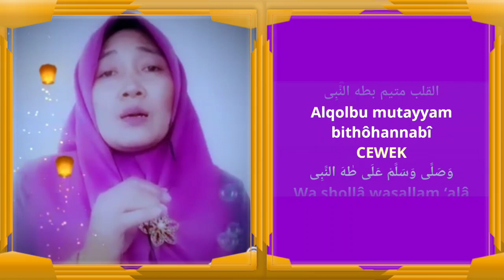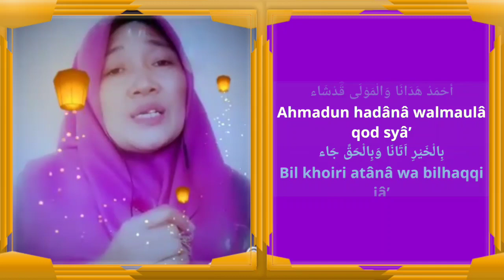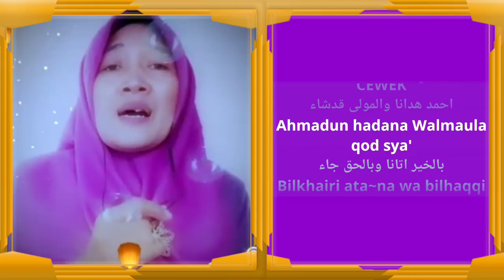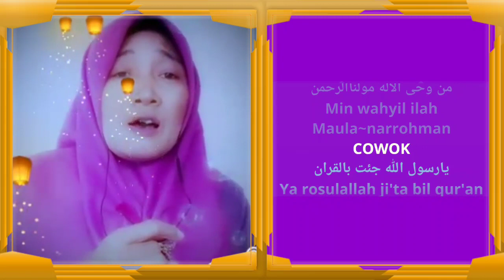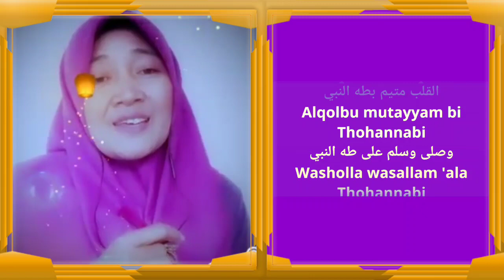Alqolbu mutayyam (karaoke)